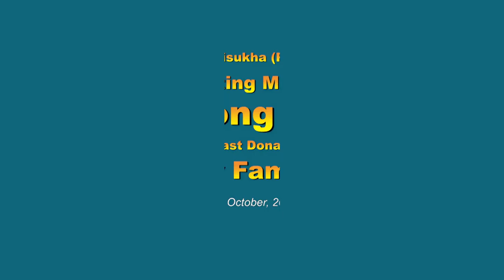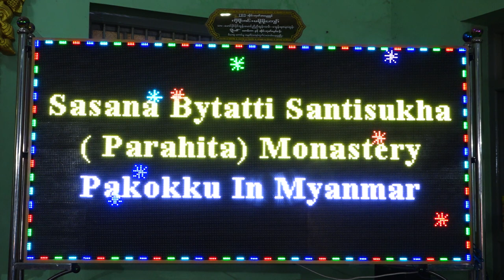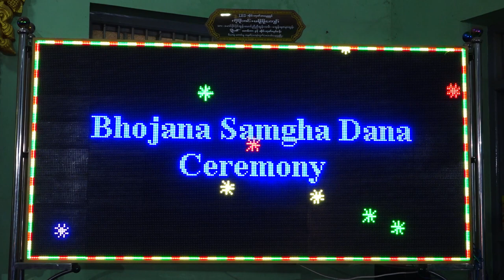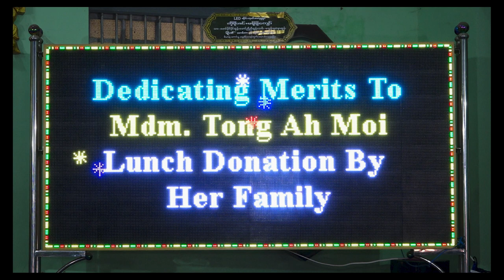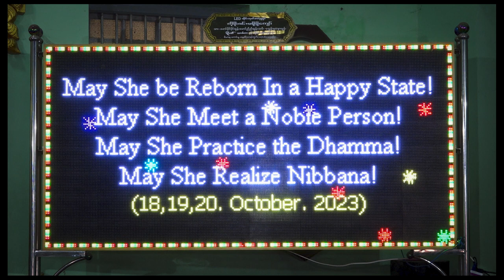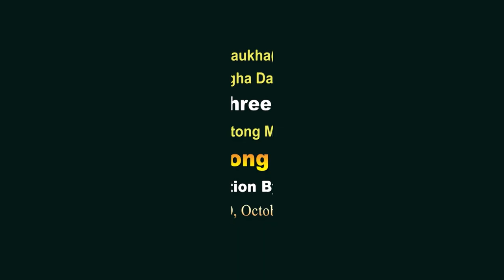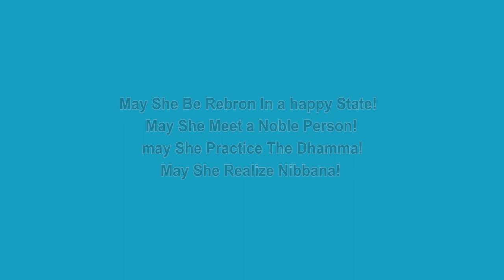Breakfast Donation By Mdm Tong Ah Moi & Her Family